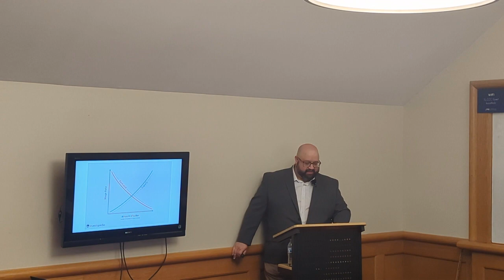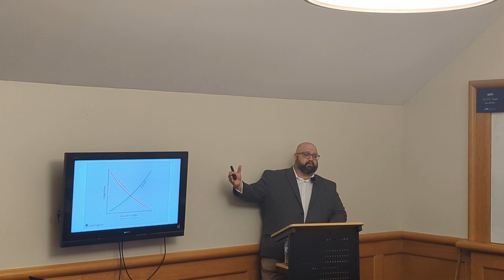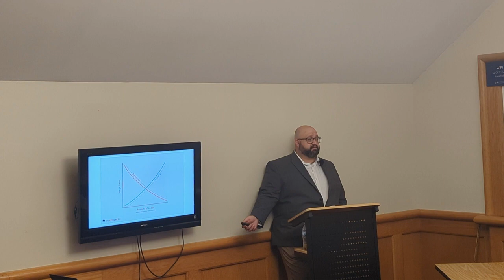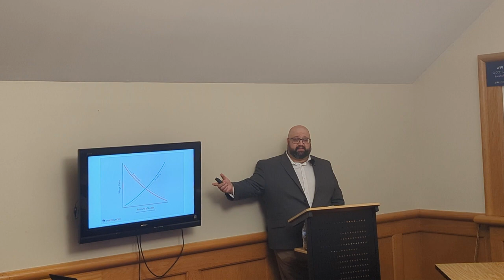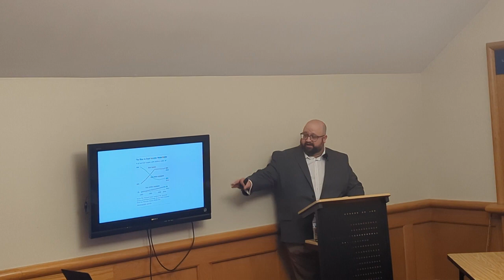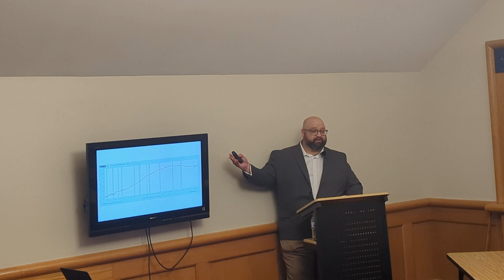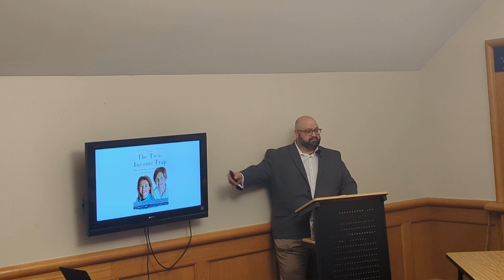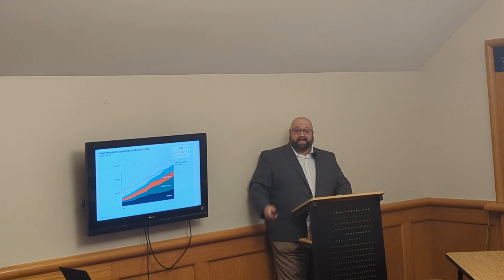The Just Wage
Session 4 of the Catholic Business Foundations Symposium at the St. Lawrence Center at the University of Kansas.
The speaker is Levi A. Russell, PhD Associate Teaching Professor - U. of Kansas School of Business Chairman & Fellow in Economics - Leonine Institute for Catholic Social Teaching